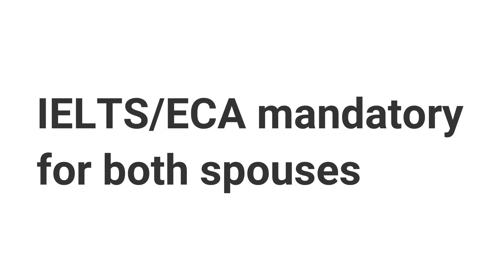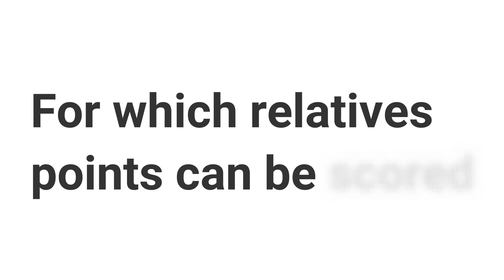Common questions about express entry | Express Entry 2020 | Canadian Immigration 2020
many people ask questions as to who should be primary applicant in express entry. Who should take IELTS. Who should get ECA done. What qualification to get ECA for.

This series of videos will answer some of these common questions.